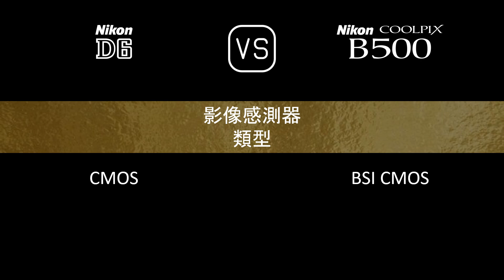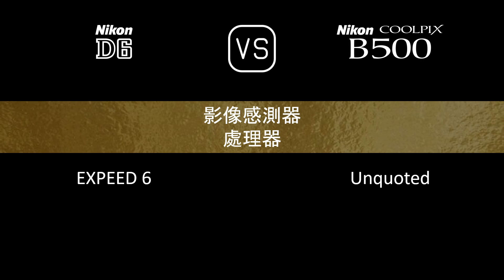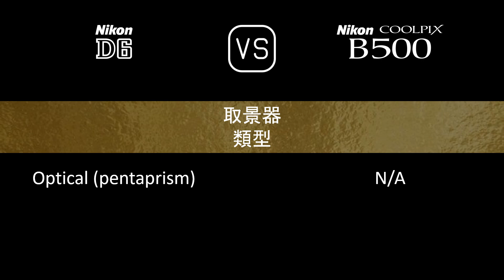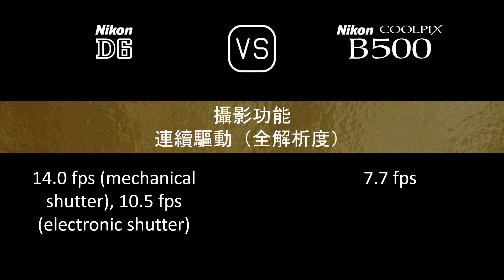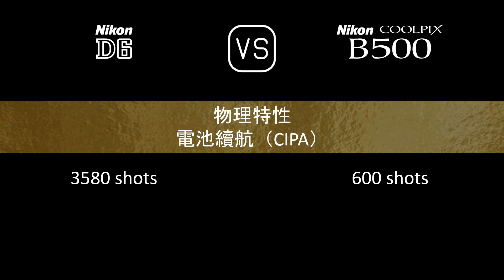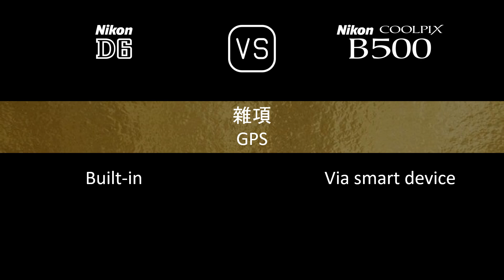Nikon D6 與 Nikon COOLPIX B500 的規格比較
本片是 Nikon D6 與 Nikon COOLPIX B500 的功能概述和規格比較 (comparison of specifications)，希望對您有所啟發。感謝您的支持。

00:24 推出
00:32 機身
00:41 影像感測器
01:05 影像
01:21 光學與對焦
02:10 屏幕
02:30 取景器
02:42 攝影功能
03:43 錄像功能
03:59 儲存
04:04 連接性
04:32 物理特性
04:52 雜項